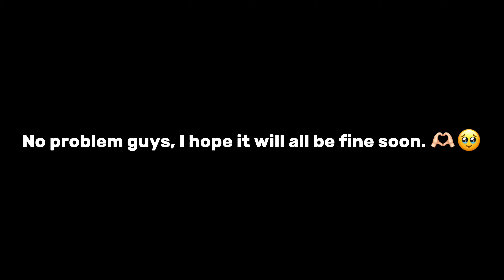𝗗𝗮𝗿𝗸 𝗥𝗲𝗮𝗹𝘁𝘆 𝗢𝗳 𝗠𝘆 𝗟𝗶𝗳𝗲 🫠✔️